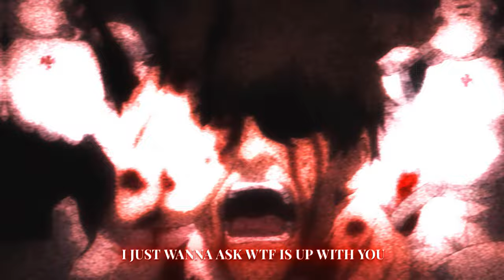PHILIP SOLO X MOBBS RADICAL - TIME BOMB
Anime - Deadman Wonderland (AMV)

Deadman Wonderland AMV
Anime Music VIdeo
Страна чудес смертников
Hard AMV
Best AMV
new anime
new AMV
АМВ
Scroll edit